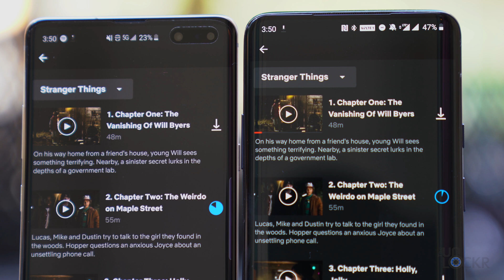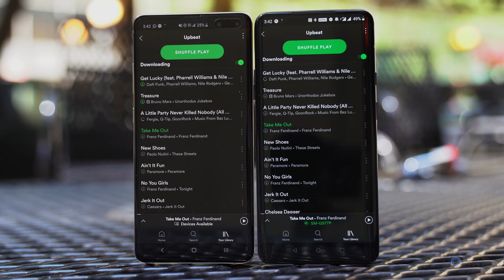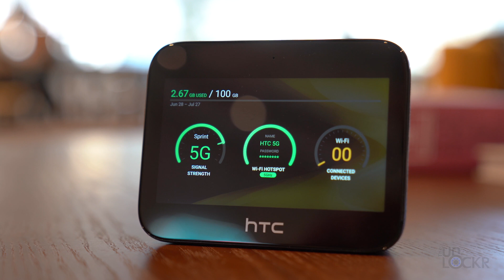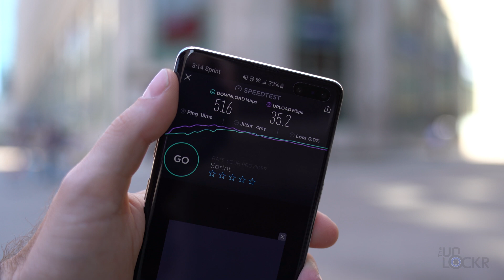How 5G Can Benefit You Right Now?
5G is a term we're starting to hear about right now, and while there is a ton of cool things it will enable in the future that everyone is talking about, you might be wondering what you can do with 5G right now.
Well, I've spent the last couple of days testing out Sprint's 5G network that went live recently in Chicago and, frankly, I was a little skeptical as to what you can do with it now, not 3 years from now, right now. But, honestly, it was way more useful already than I thought it would be.